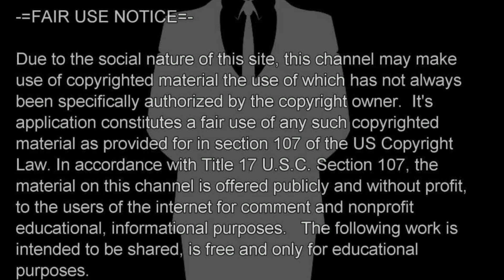PaNdOrA & JeFf B ShOwDoWn 🍖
Pandora & Jeff B back to live-streaming together for a vittle lickin’ old fashioned showdown 🍖😋